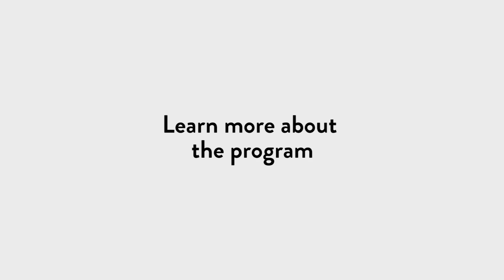Carolin Behnke about 1st TCG Women Leadership Program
Carolin Behnke, EMEA CSA Business Manager, Microsoft